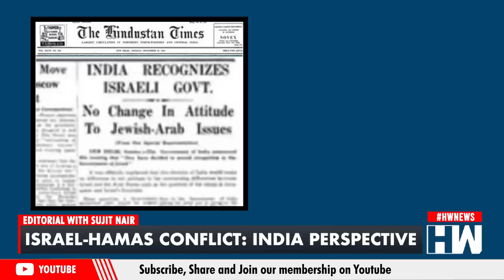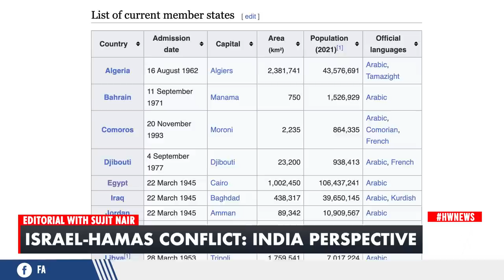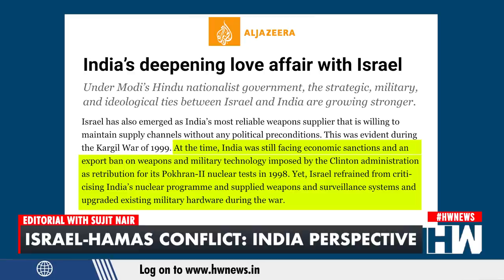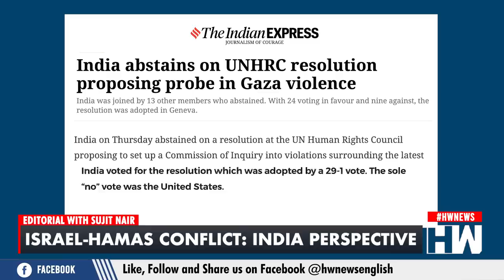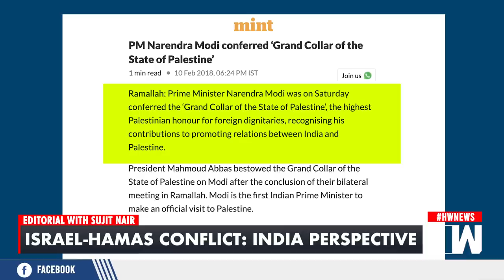Editorial with Sujit Nair: Israel-Hamas conflict: India perspective | Palestine | Jews | Gaza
In this editorial episode, Mr. Sujit Nair discusses India's foreign policy regarding Israel and Palestine, particularly in light of the ongoing Israel-Hamas conflict. As of the fifth day of the conflict, the death toll continues to rise, with over 1,200 casualties in Israel, including 14 American citizens. Israeli Prime Minister Benjamin Netanyahu has declared a state of war in response to a large-scale and highly coordinated terror attack launched by the Palestinian militant group Hamas from the Gaza Strip.

Reports from Israeli military and civilian authorities have confirmed a tragic event described as a ""massacre"" on a kibbutz near the Gaza border. An emergency response official witnessed children among the victims, some of whom were brutally killed in the community.

President Biden has condemned the Hamas attack as an ""act of sheer evil"" and expressed concern for American citizens who are among the civilians and Israeli soldiers held as hostages by Hamas. It's important to note that Hamas has been recognized as a terrorist organization by the U.S. government and has controlled the Gaza Strip since 2007.

In the Gaza Strip, Israel's retaliatory airstrikes have resulted in the deaths of at least 950 people, including around 140 children, according to the Gaza Health Ministry. The ministry also reported that over 5,000 people, predominantly women and children, have been injured in the blockaded Palestinian territory.